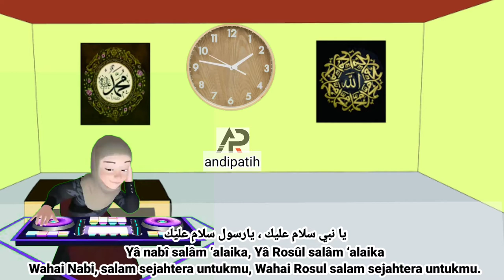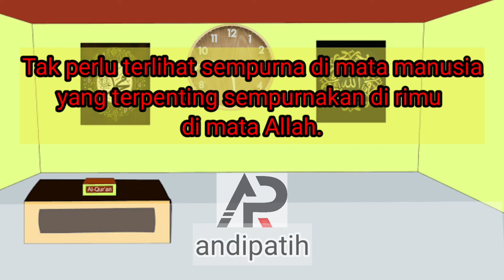DJ SHOLAWAT JIBRIL beserta Arab, Latin dan Terjemahan bhs indonsesia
Sementara lirik Sholawat Jibril yang viral di TikTok merupakan gabungan dengan syair pujian kepada Nabi Muhammad SAW.
Lirik

Shallallah ala muhammad
Semoga shalawat dari Allah atas (Nabi) Muhammad.

Shallallah alaihi wasallam
Semoga shalawat dan salam dari Allah atasnya (Rasulullah).

ﺃﻧﺖ ﺷﻤﺲ ﺃﻧﺖ ﺑﺪﺭ
Anta syamsun anta badrun
Engkau bagai matahari

ﺃﻧﺖ ﻧﻮﺭ ﻓﻮﻕ ﻧﻮﺭ
anta nûrun fauqo nûrin
engkau bagai bulan purnama, engkau cahaya di atas cahaya

ﺃﻧﺖ ﺇﮐﺴﻴﺮ ﻭﻏﺎﻟﻲ
Anta iksîrun wa ghôlî
Engkau bagaikan emas murni yang mahal harganya

ﺃﻧﺖ ﻣﺼﺒﺎﺡ ﺍﻟﺼﺪﻭﺭ
anta mishbâhush-shudûri
Engkaulah pelita hati